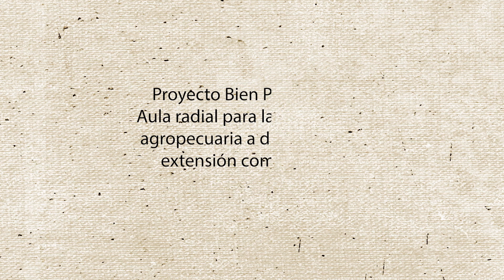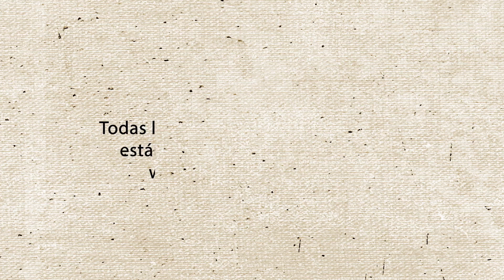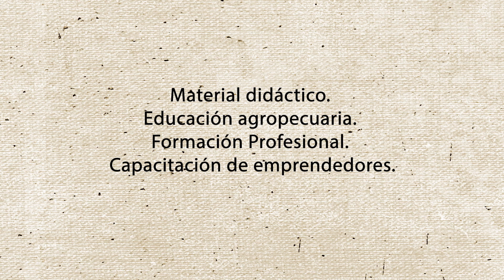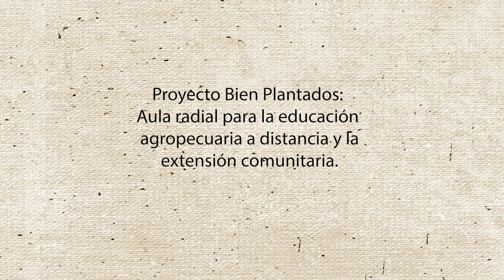Poda de frutales en la huerta y el jardín (Parte 2)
Por: Ing. Agr. Julio Turco, a cargo de la Unidad Didáctica Productiva “Jardinería y Viveros” y “Huertas Familiares Agroecológicas”.

Columna radial “Bien Plantados” del Puesto Chañar en el programa "Viento a Favor", Radio LU5/AM600.

Este video forma parte de nuestra Audioteca Radial, y forma parte del Proyecto Bien Plantados: Aula radial para la educación agropecuaria a distancia y la extensión comunitaria.
Durante 2021 se emitieron 46 columnas semanales, desde febrero a diciembre.

Producción:
Programa Viento a Favor Radio LU5/AM600 / Luisina Latorre, Claudia Lozano, Rodrigo Cinquegrani (Equipo de Comunicación Centro de Formación Profesional Agropecuario N° 2 de San Patricio del Chañar).